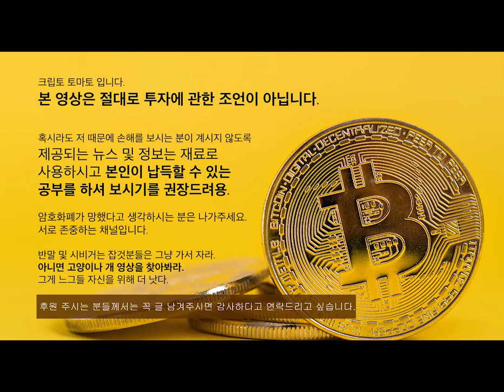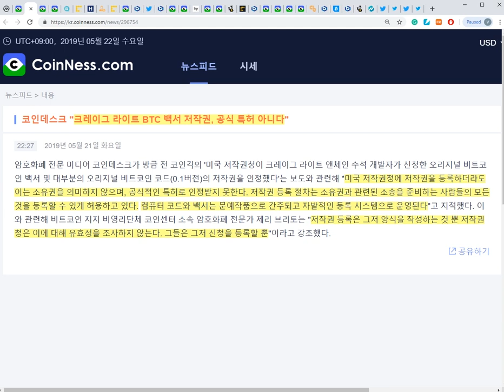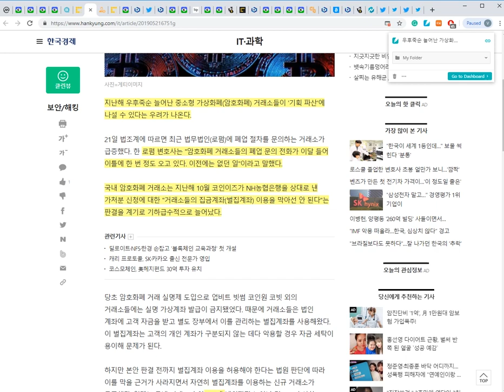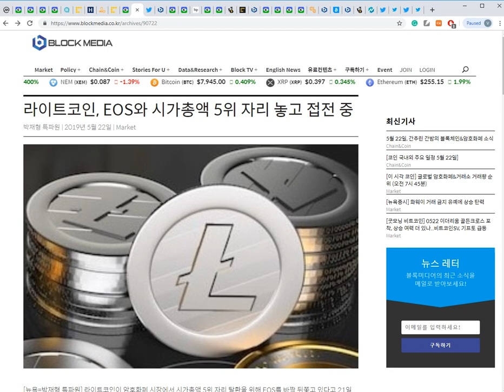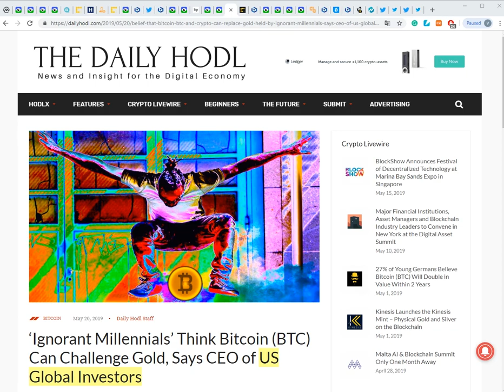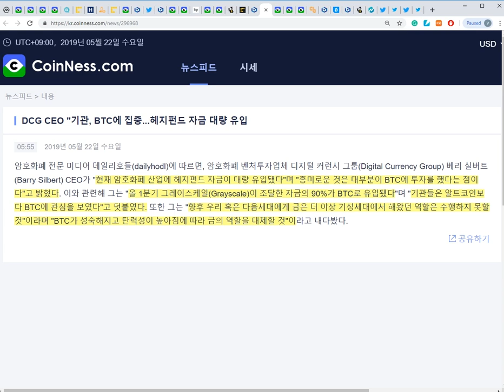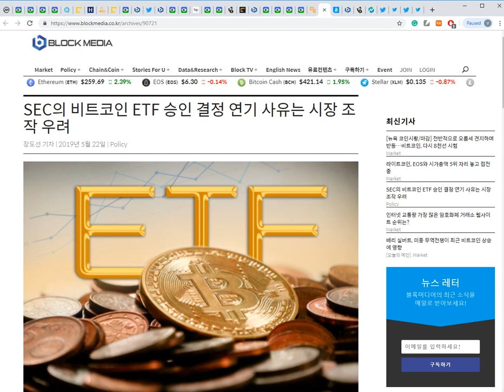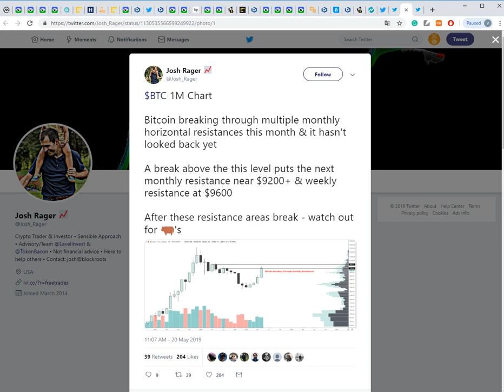5월22일) 비트코인 상승 VS 큰 폭 조정 VS 알트 파티, 중국:비트코인은 우리의 비밀 무기! 크레이그, 비트파이넥스, 국내 소식 등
주소:  rEb8TK3gBgk5auZkwc6sHnwrGVJH8DuaLh

이더리움: 0x7842de83d904abf062449ef24a0af5abd955d2b5

비트코인: 1LcxLkR3XPz4FcVwc8Q5FGMDHwicyvyvsR

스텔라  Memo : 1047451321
    주소 : GAHK7EEG2WWHVKDNT4CEQFZGKF2LGDSW2IVM4S5DP42RBW3K6BTODB4A